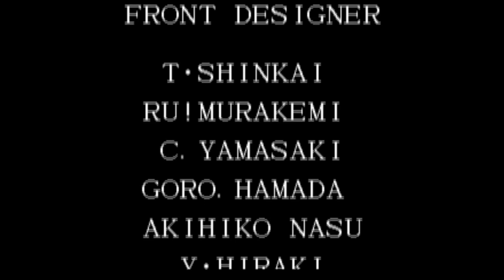【BGM】戦慄のドラ(中国ステージ)【KOF95】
戦慄のドラ(中国ステージ)です。